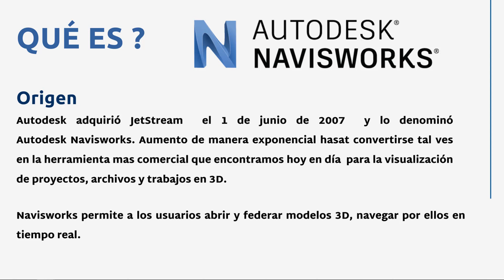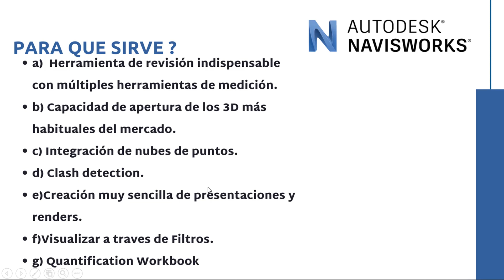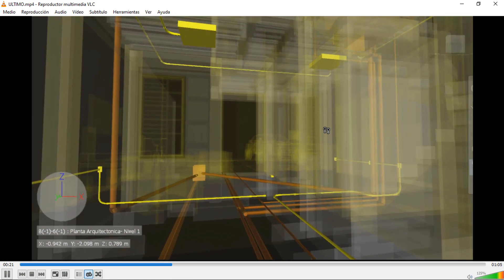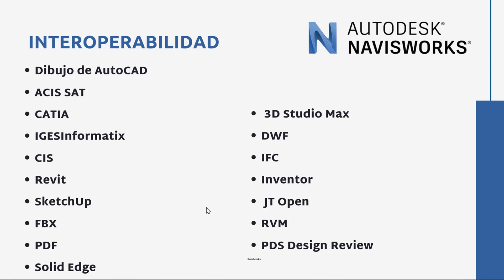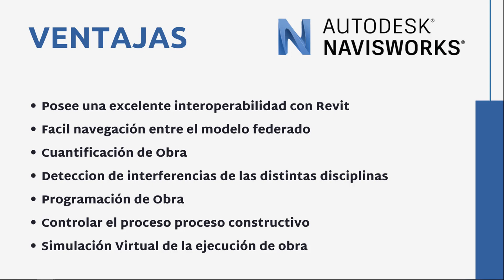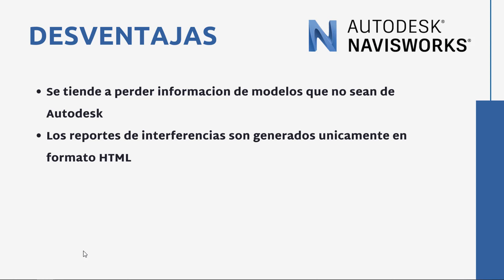Navisworks: La Herramienta Esencial para la Construcción Moderna | Consejos BIM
¿Te imaginas tener el poder de prever y resolver problemas de construcción antes de poner un solo ladrillo? Este video te llevará a un mundo donde las interferencias son cosa del pasado y podrás experimentar la satisfacción de una construcción sin complicaciones gracias a Navisworks. Aprende todo sobre esta herramienta esencial de Autodesk: su origen, funciones clave, y cómo puede transformar tus proyectos de construcción.

*Capítulos del Contenido*

00:00 - 🎬 Bienvenida y Presentación
01:00 - 🛠 Introducción a Autodesk Navisworks
02:30 - 📜 Origen y Evolución de Navisworks
03:50 - 🌟 Funciones y Ventajas Clave de Navisworks
05:50 - 🔄 Interoperabilidad con otros Software
06:25 - 🎥 Tipos de Navisworks y Características
07:15 - 📁 Archivo de Salida y su Uso
07:57 - 📊 Ventajas y Desventajas del Uso de Navisworks